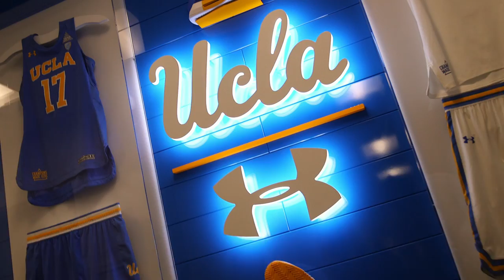Mo Ostin Opening Ceremony